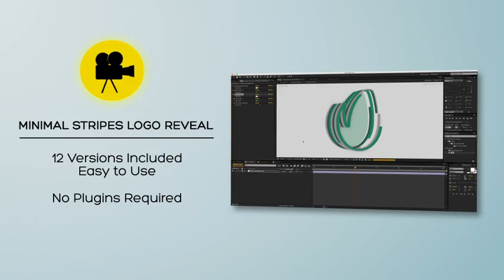Minimal Stripes Logo Reveal (After Effects Template)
Features:
- No plugins required
- 12 Versions Included
- Fast Render
- Tutorial included